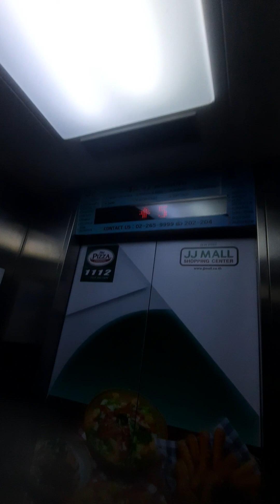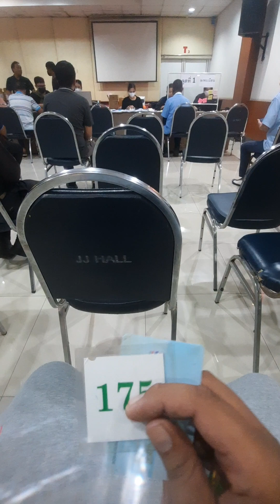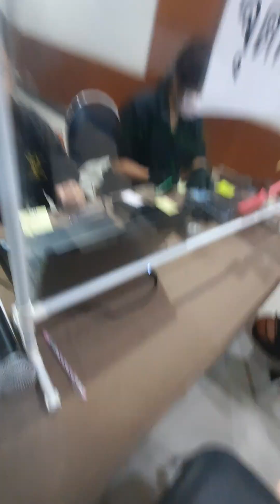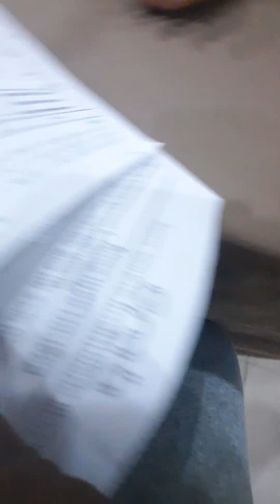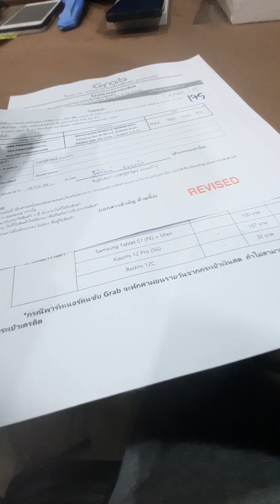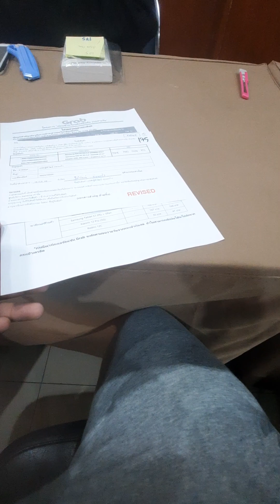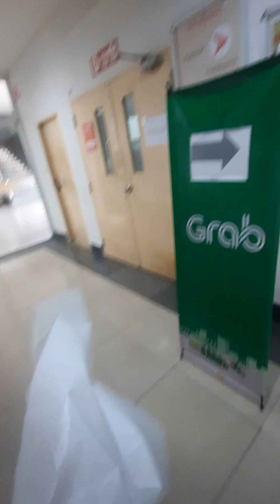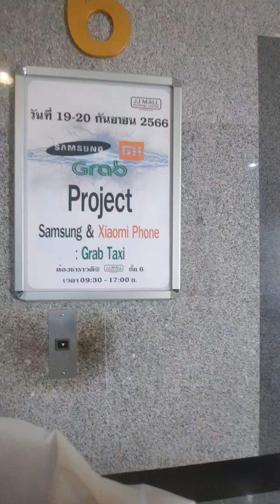รับโทรศัพท์มือถือ(เครื่องผ่อน) Part2 | ไปรับมือถือที่ JJ Mall ที่ทำเรื่องผ่อนกับบริษัทGrab